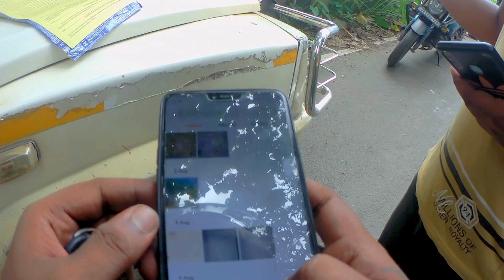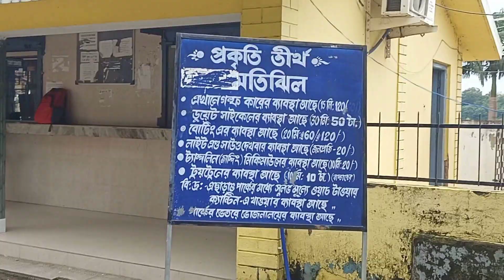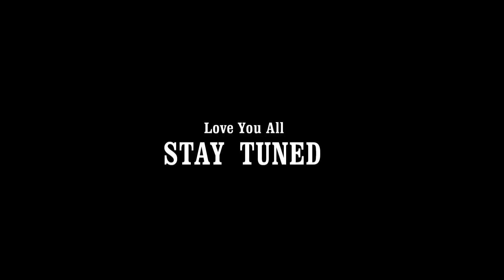Aa gayi Long Ride ki bari || Road Trip ke liye New Saddle Bag 😍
Hey friends,  thank alot for watching my videos. Please "LIKE" the video if you enjoyed watching or also "COMMENT" if you want to Suggest something or Appreciate.

Hello YouTube & My lovely Subscribers Welcome to My YouTube Channel INNOVATION  RIDE ,Here i first  for you All with a New video Of My bikeRide Lalbagh Visit , Hope you All enjoy it...